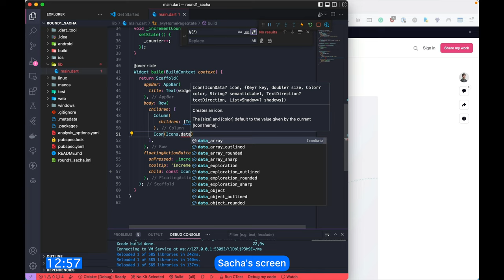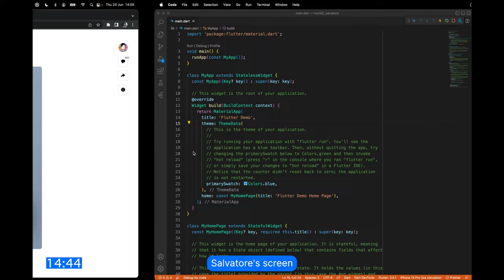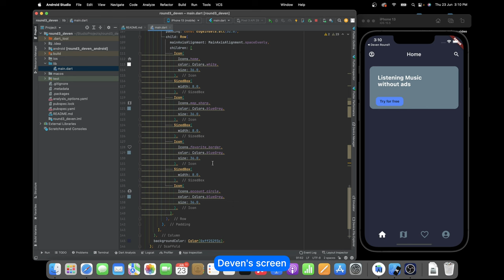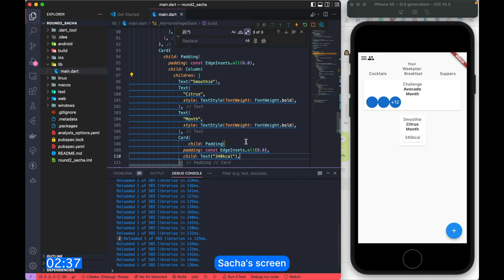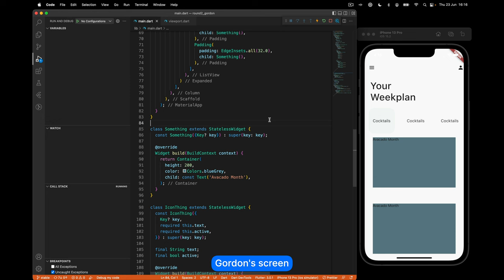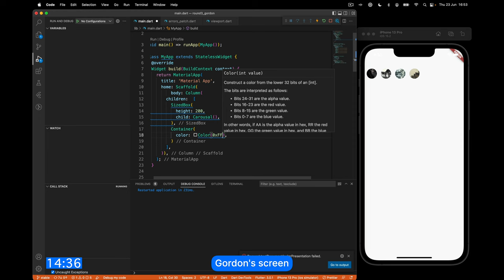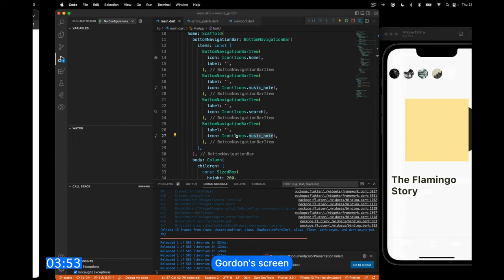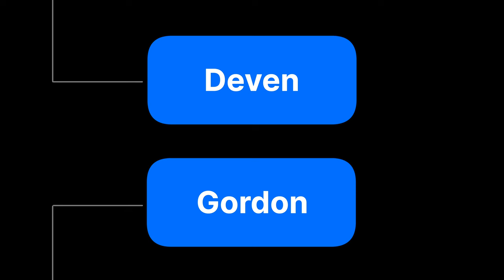Flutter UI Battle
Find out who is the Flutter UI champion at Stream, coding the best-looking UI in only 15-minutes.

🕑 Timestamps:
00:00 Battle 1
2:48 Battle 2
6:16 Battle 3
10:35 Final